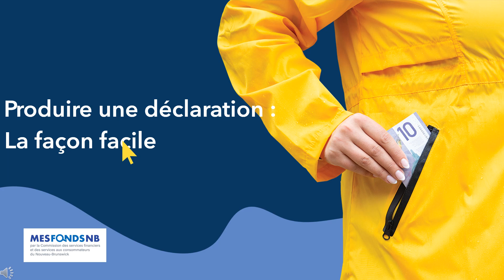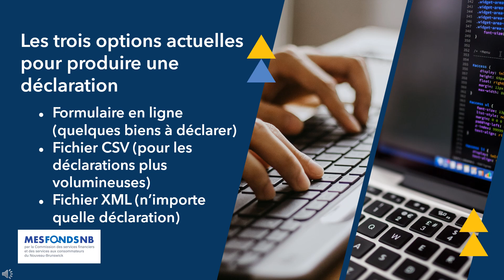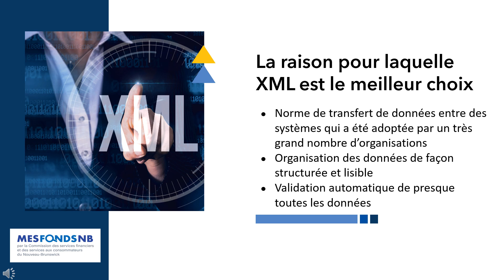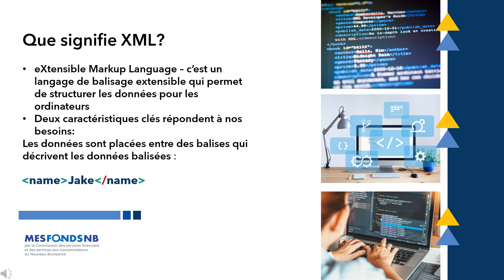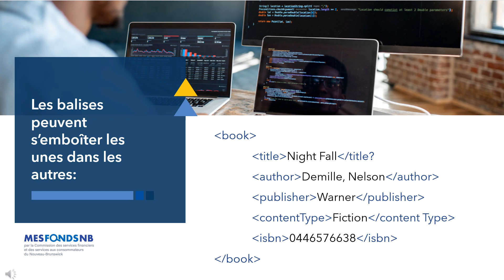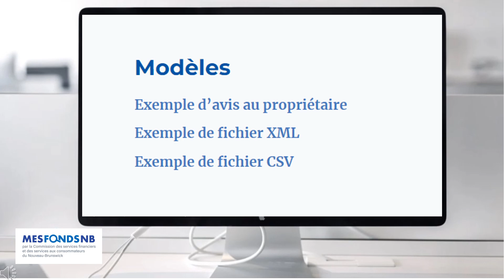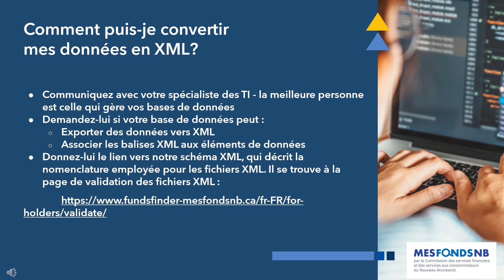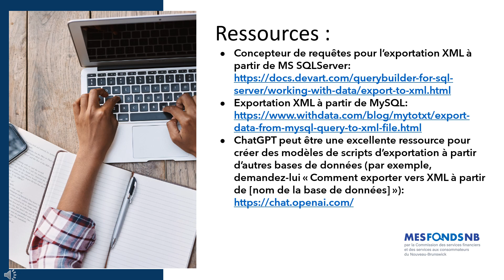Produire une déclaration: La façon facile